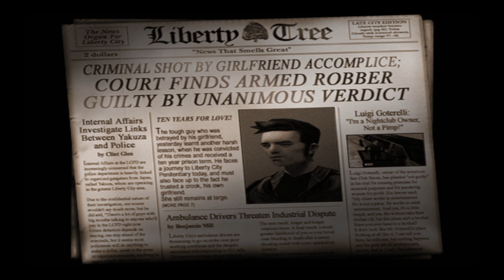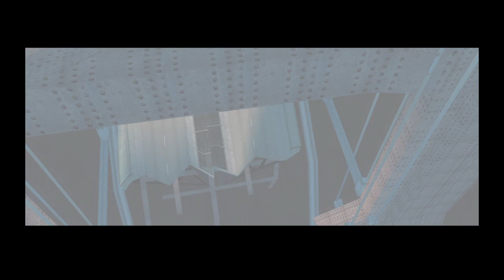Grand Theft Auto 3